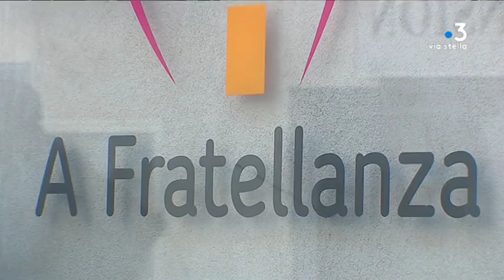La Corse est la région la plus pauvre de France et la situation s'aggrave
Aujourd'hui en Corse, un habitant sur 5 est concerné par la précarité. Les associations d’aide aux plus démunis tirent la sonnette d’alarme : de plus en plus de personnes se retrouvent à la rue. Et malgré les bonnes volontés, la pauvreté gagne du terrain.

Intervenants - Dr François Pernin, président de la Coordination inter associative de lutte contre l'exclusion // Jean-Claude Vignoli, président de Fratellanza // Ndeye Gassama, bénéficiaire de Fratellanza // Philippe Marcelli directeur des services de Fratellanza // Jean-Claude Vignoli, président de Fratellanza // Smail Bouceder, bénéficiaire de Fratellanza // Freddy Bocquier, bénéficiaire du Resto social // Danièle Drag, trésorière du Resto social

Equipe - Maia Graziani / Pierrick Nannini